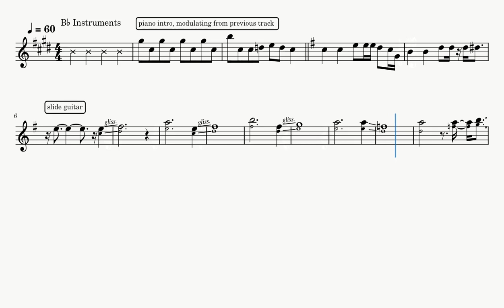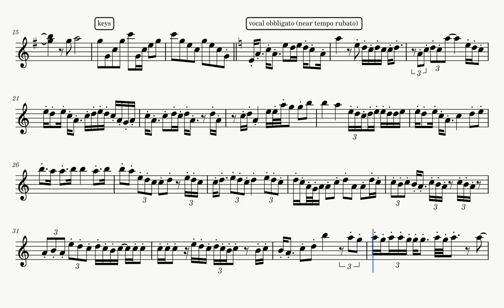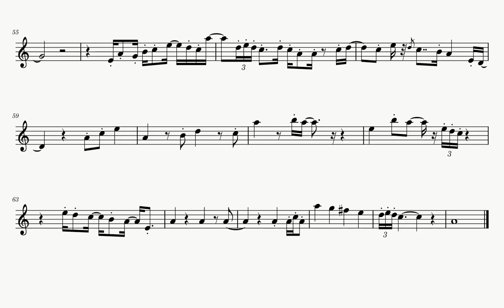The Great Gig in the Sky (Sheet Music Play Along) [Bb Instruments - B♭ Instruments]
Source: MuseScore (Carlo Guerra)